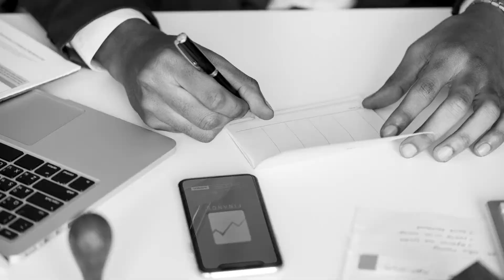5 HARD TRUTHS Why People Fail At Online Business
Here are 5 hard truths you need to know so you can learn how to start an online business and how to succeed in online business.

[0:50] Truth 1: False Expectation
[2:39] Truth 2: Shiny Object Syndrome
[4:02] Truth 3: Comparing Yourself
[5:22] Truth 4: Becoming a Slave to Your Business
[7:12] Truth 5: Forgetting Why You Started

✔ Discover the 5 online business models that made me financially free in less than 2 years

★☆★ RECOMMENDED RESOURCES: ★☆★

The Life Success Engineer YouTube channel is all about taking massive action in all areas of life from Online Business to Contribution.